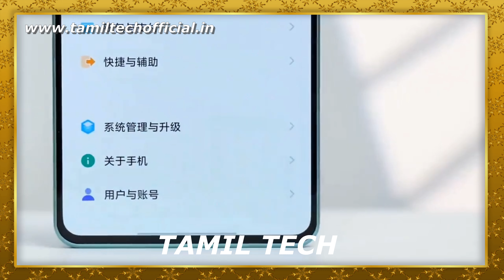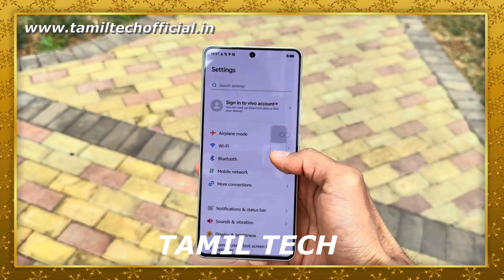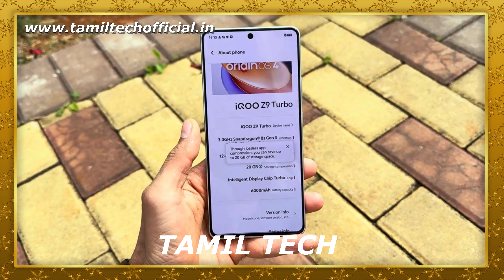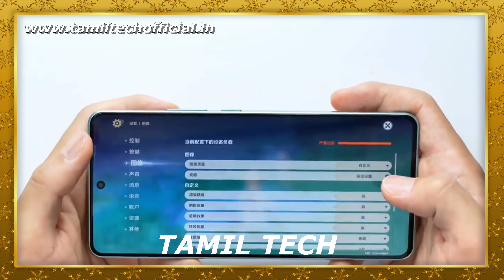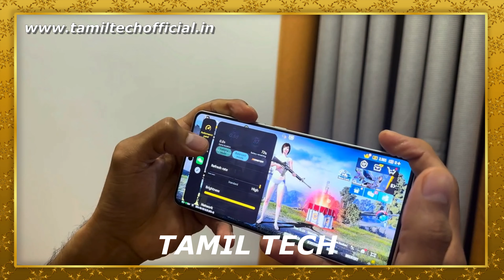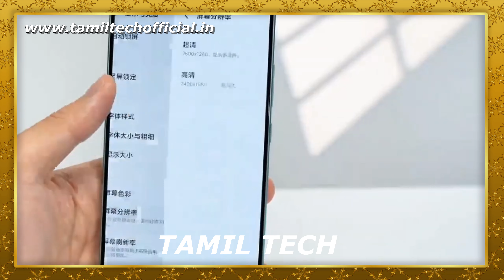IQOO Z9 TURBO - Unboxing & Review - Tamil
IQOO Z9 TURBO .First Impression in Tamil Tech. Watch the video fully and share your thoughts about this smartphone with me in comments.